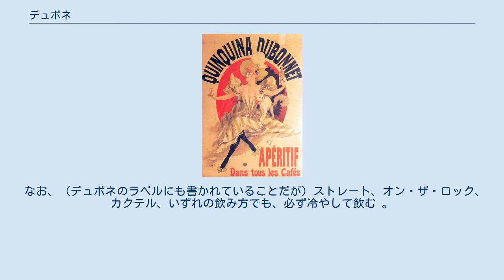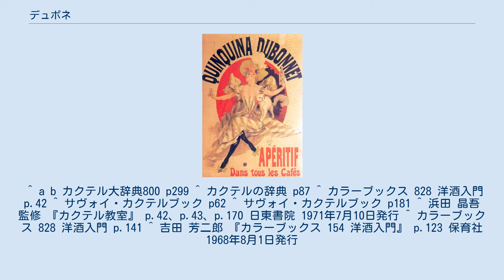デュボネ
Dubonnet デュボネとは、混成酒の1種。
しばしばアペリティフとして飲用される。
また、ストレートやオン・ザ・ロックの他、カクテルの材料として使われることもある。
 販売元はデュボネ社。
赤ワインにキナの皮を漬け込み、樽で熟成することで製造される。
アルコール度数は16度。
 なお、ホワイトも存在する。
 導入のとおり、その香味からアペリティフとして飲用される。
また、デュボネを利用したカクテルには、同名のカクテルである「デュボネ」（「ザザ」とも）や「デュボネ・フィズ」がある。
 なお、（デュボネのラベルにも書かれていることだが）ストレート、オン・ザ・ロック、カクテル、いずれの飲み方でも、必ず冷やして飲む 。
 ^ a b カクテル大辞典800 p299 ^ カクテルの辞典 p87 ^ カラーブックス 828 洋酒入門 p.42 ^ サヴォイ・カクテルブック p62 ^ サヴォイ・カクテルブック p181 ^ 浜田 晶吾 監修 『カクテル教室』 p.42、p.43、p.170 日東書院 1971年7月10日発行 ^ カラーブックス 828 洋酒入門 p.141 ^ 吉田 芳二郎 『カラーブックス 154 洋酒入門』 p.123 保育社 1968年8月1日発行